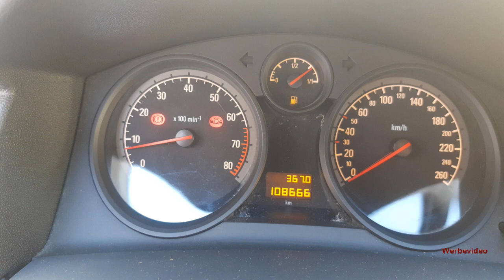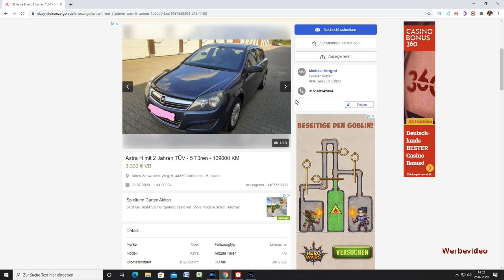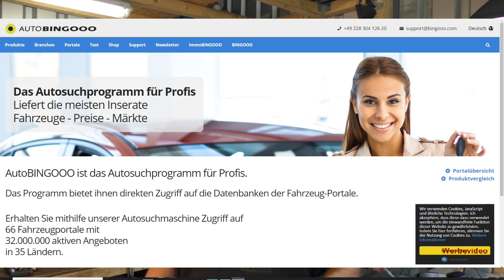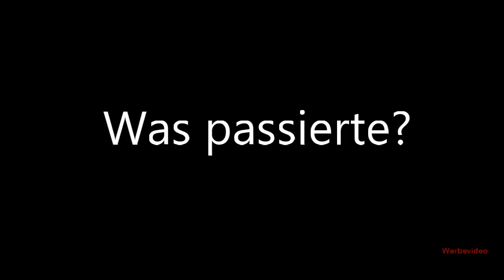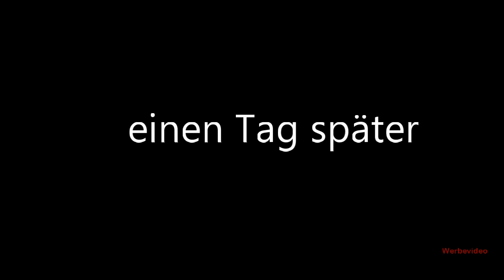Er soll verkauft werden - Opel Astra H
Must Have / Nice to have!!
Wer diese Sachen nicht hat, ist selber schuld!! Diagnose
*Launch CRP 229
*Launch CRP 123E
*Launch X431V
*Autel ML 619
*Ancel VD 500
*Launch 3001
Bremse
*Bremsflüssigkeitswechselgerät
*Bremsflüssiglkeitstester Profi
 - Fahrwerk
*Runde Schrauben lösen profi
*Runde schrauben lösen günstig
*Schlagschrauber elektrisch Profi
*Schlagschrauber elektrisch günstig
*Schlagschrauber Nuss Set
 - Motor:
*Zündkerzennuss 14mm
*Zündkerzennuss 16mm
*Zündkerzennuss 16mm (12kant)
*Zündkerzennusssatz: 14+16mm (12kant)
*Zündkerzennuss 21mm
 Video: kommt noch
- Elektrik
*Federspanner günstig
*Federspanner Profi
 - Getriebe
Allgemeines
*Ratsch ½ Zoll 108 Zähne
*Luftprüfer digital
*Luftprüfer Set
*Teleskop Werkzeug
Hallo zusammen,
CARGRAF steht für automotive V-Logs